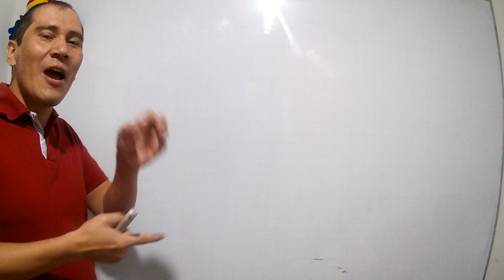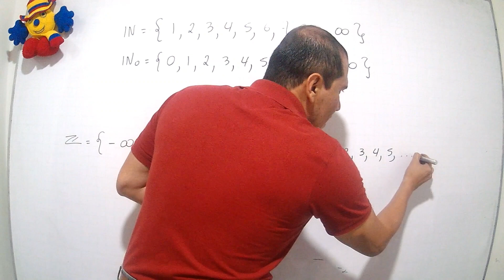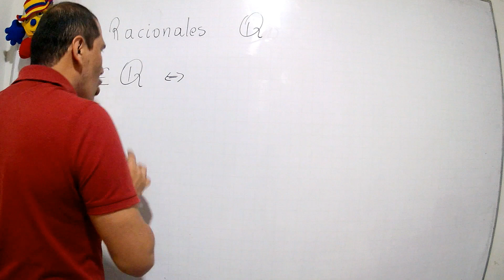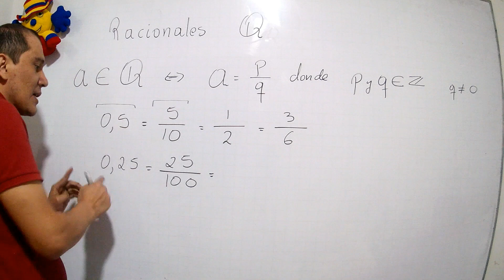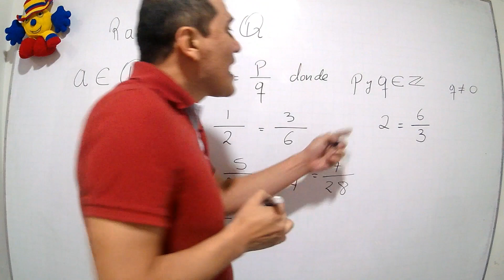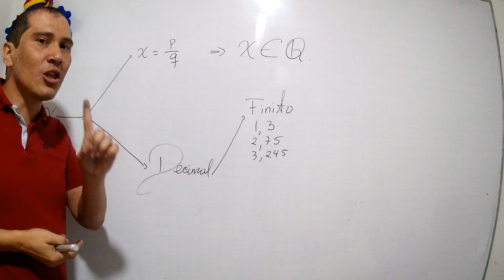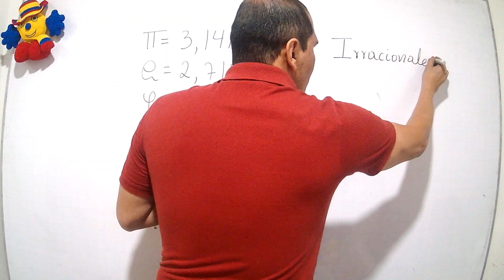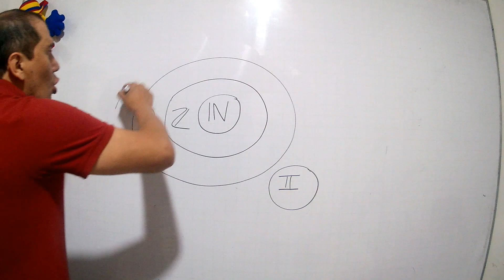NÚMEROS RACIONALES / TEORÍA DE NÚMEROS CLASE #3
TEORÍA DE NÚMEROS
NÚMEROS RACIONALES
La división presento problemas en los números naturales y en los números enteros por tal razón se definió un tercer conjunto numérico y este es el conjunto de los racionales, donde decimos que un numero racional es el que se puede escribir como el cociente de dos enteros pero aquellos que no se pueden escribir como el cociente de dos enteros se definen como los irracionales, siendo la unión entre los racionales y los irracionales el conjunto de los números reales.